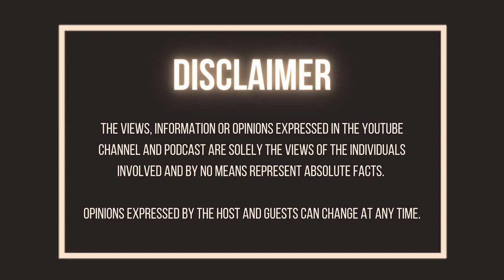Unpopular Opinion | Marriage | Polygamy | Virginity Testing | Divorce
In today’s episode, Gogo Maliyavuza shares some insights on the virginity testing for woman, on how it is performed and why. She also discusses what can lead to polygamy, who is best positioned to be in polygamous relationships and why she advocates for it.

Please Turn ON Subtitles so not to miss out on this conversation.